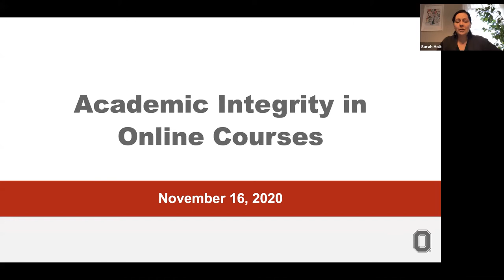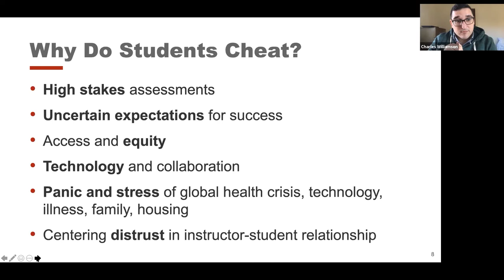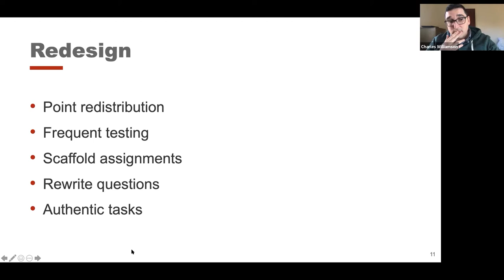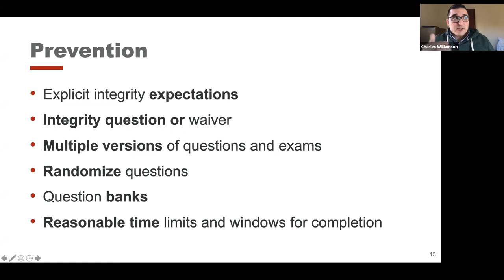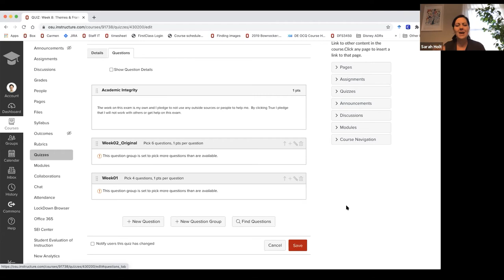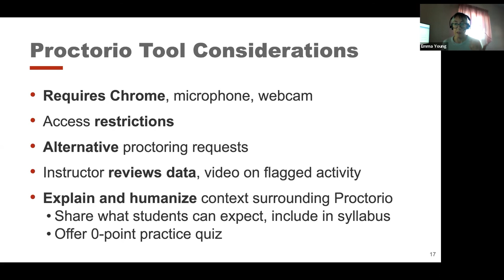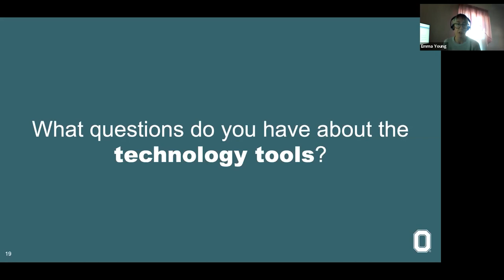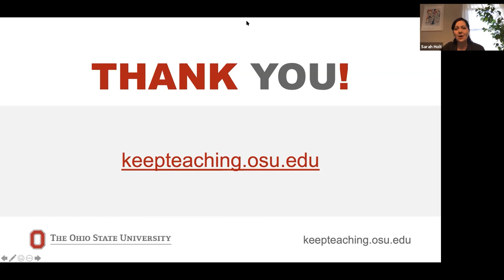Academic Integrity in Online Courses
By the end of this session, you will be able to:
*Define academic integrity in the online environment
*Discuss current challenges faced by students and instructors for designing and completing graded work
*Reflect on parts of your course that could be modified to decrease the likelihood of cheating
*Make informed choices about solutions for increasing academic integrity in your course
*Identify additional resources on academic integrity

This session focuses on many aspects of academic integrity, including what it looks like in the online environment, why students choose to cheat, and what you can do about it in your own online courses. We share ideas for how to prevent cheating and discuss the technology available to you as an instructor. You will have opportunities to reflect on past teaching experiences and to make initial decisions about modifications to future assignments and exams.